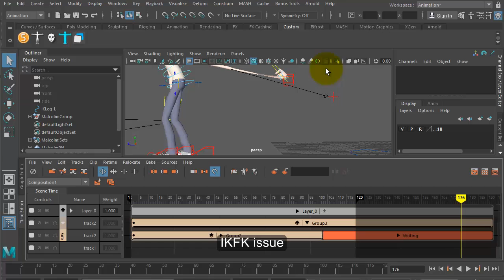Maya Time Editor 8. Blend IK & FK